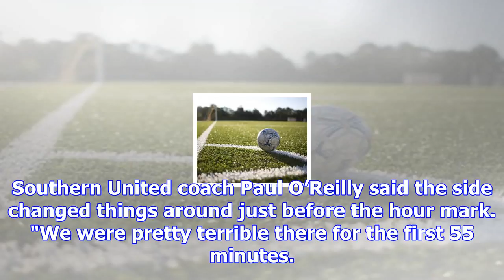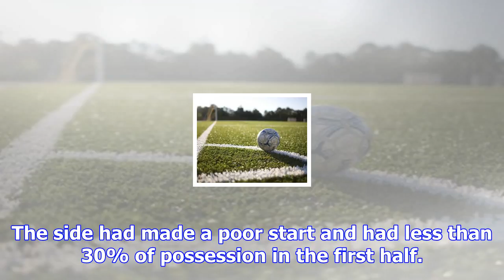Southern pulls itself together for draw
It may have only drawn with a team below it on the table, but it was a point gained for Southern Uni...